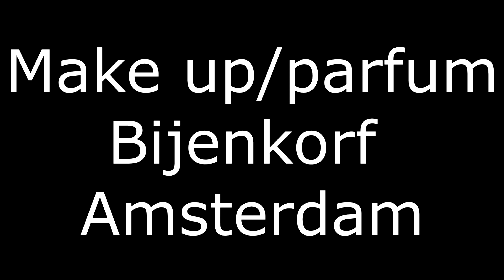Rondje Bijenkorf Amsterdam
10 minuten dwalen op de begane grond van de Bijenkorf in Amsterdam op een mooie zomerse dag. Niet de meest opwindende video om te maken maar als je eens binnen wilt kijken en snuffelen tussen de mooie parfum of make up.
Komend uit de polder is het een ongekend grote collectie.